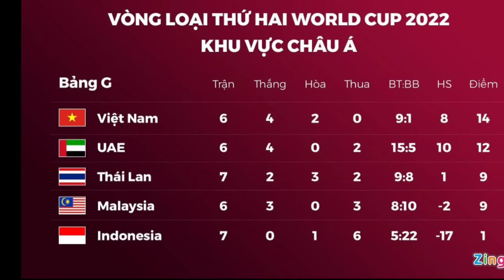Tuyển Việt Nam đấu Malaysia: Trọng Hoàng có thể đá tiền vệ trung tâm?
Theo BLV Vũ Quang Huy, HLV Park Hang-seo có thể kéo Trọng Hoàng lên đá tiền vệ trung tâm trận đội tuyển Việt Nam gặp Malaysia tại vòng loại thứ 2 World Cup 2022 khu vực châu Á.
Trong trận đấu giữa đội tuyển Việt Nam và Malaysia tại khu vực châu Á diễn ra vào đêm mai (11/6), đội tuyển Việt Nam sẽ không có sự phục vụ của Quang Hải do đã nhận 2 thẻ vàng. Tuấn Anh chưa bình phục hẳn chấn thương, còn khả năng ra sân của Văn Toàn vẫn bỏ ngỏ, đội tuyển Việt Nam vì thế đối diện với nhiều sự thay đổi trong đội hình.

Trong trường hợp xấu nhất đội tuyển Việt Nam sẽ mất cả hai tiền vệ trung tâm từng đá chính trước Indonesia, gồm Quang Hải và Tuấn Anh, theo BLV Vũ Quang Huy, HLV Park Hang-seo hoàn toàn có thể đặt niềm tin vào Trọng Hoàng.

"Trận đầu tiên gặp Indonesia Trọng Hoàng bị treo giò, nhưng trận Malysia là đối thủ mạnh, Việt Nam gặp họ kể cả khi đá ở Mỹ Đình cũng chỉ thắng sát nút với tỷ số 1-0. Họ lại có thêm sự với một loạt các cầu thủ nhập tịch nên Việt Nam sẽ đối mặt khó khăn hơn nên những nhận tố như Trọng Hoàng có thể gây bất ngờ. Trọng Hoàng khỏe, kinh nghiệm dày dặn, tốt cả công lần thủ. Trong bối cảnh Việt Nam mất Hùng Dũng vì chấn thương, Quang Hải bị treo giò, và Tuấn Anh bỏ ngỏ khả năng ra sân, Trọng Hoàng có thể là vũ khí bất ngờ của thầy Park", BLV Vũ Quang Huy nhấn mạnh vai trò quan trọng của Trọng Hoàng.

Trước khi được huấn luyện viên Park Hang-seo kéo về đá hậu vệ cánh phải thay thế Văn Thanh ở AFF Cup 2018, Trọng Hoàng vẫn chơi ở tiền vệ công. Đây là vị trí mà cầu thủ này vẫn đang chơi ở câu lạc bộ Viettel.

"Trọng Hoàng đá với Xuân Trường, hay Minh Vương đều có thể phát huy được, cũng có thể giữa sân 3 người thay tua nhau chứ không phải hai người, chuyển đổi từ . Việc thầy Park gần đây không để cho Cao Văn Triền sang UAE cũng phần nào cho thấy quan điểm của ông là không cần mẫu tiền vệ trụ, mà cần tiền vệ tốt cả công và thủ", BLV Vũ Quang Huy chia sẻ.

Sau chiến thắng 4-0 đầy thuyết phục trước Indonesia vào hôm 7/6 vừa qua, đội tuyển Việt Nam tiếp tục xây chắc ngôi đầu bảng G với 14 điểm trên BXH sau 6 lượt trận, hơn đội xếp thứ 2 là UAE với 12 điểm. Trong khi đó, Thái Lan dù đang xếp thứ 3 với cùng 9 điểm với Malaysia nhưng không còn cơ hội đi tiếp do thi đấu nhiều hơn một trận so với các đội còn lại.

Do đó, nếu giành chiến thắng trong trận đấu tới, thầy trò HLv Park Hang-seo sẽ tiếp tục giữ vững ngôi vị đầu bảng G và có lợi thế lớn về tâm lý trước trận đấu cuối cùng gặp UAE vào ngày 15/6 tới đây.